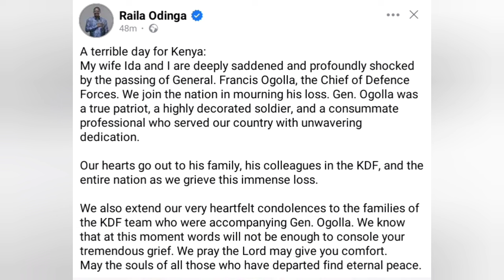Just in: Raila Odinga Breaks silent over Francis Ogolla death, says this